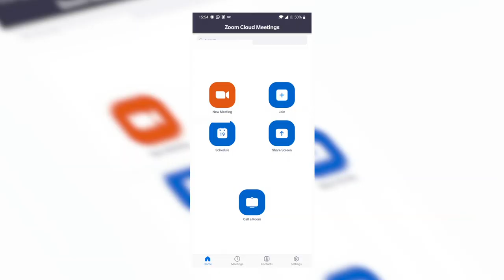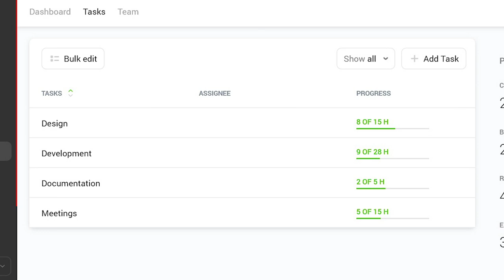Webscape Returns - BBC Click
Kate Russell returns to highlight some top websites while you are working from home.